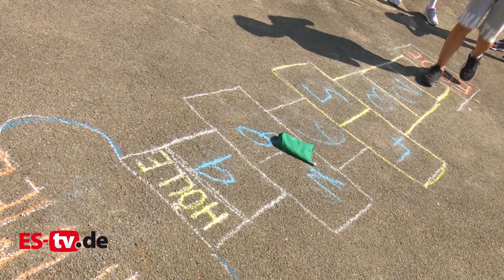EZ-Lauf Vorbereitung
Der 8. Juli - und damit der Esslinger-Zeitung-Lauf rückt näher!
Wie können sich Kinder im Alltag fit halten? Wann sollte man das Training oder gar den Start bei einem Lauf lieber lassen? All diese Fragen beantworten die beiden Physiotherapeuten Stefan Rath und Sung Hwan Neigenfind in unserem Video. Klickt Euch rein: